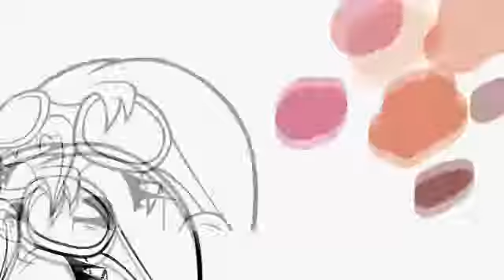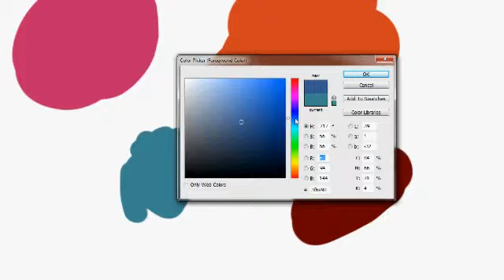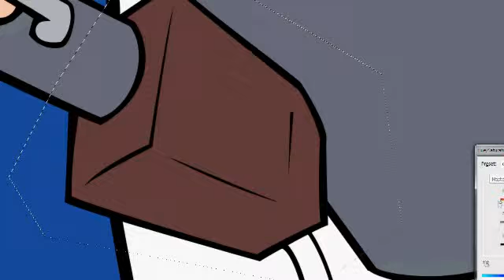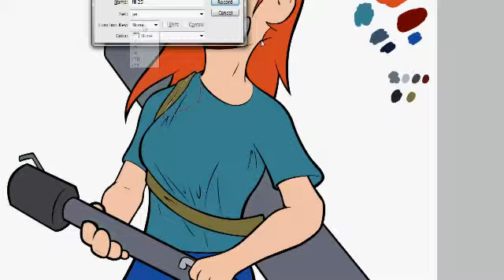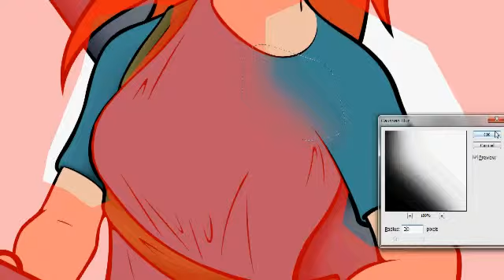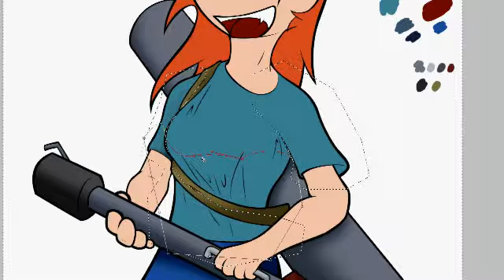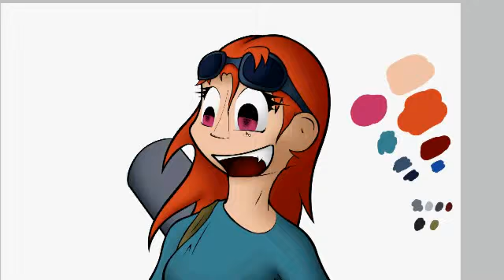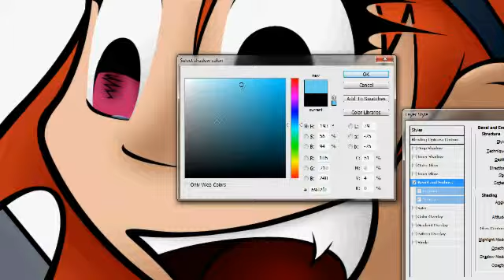Artcast - Arson-chan's best day ever (first pass colors)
Still figuring out some of the finer points of Camstudio, but at least this one won't give anyone a seizure.
Music shamelessly borrowed from MC Frontalot & Random. frontalot.com megaran.com